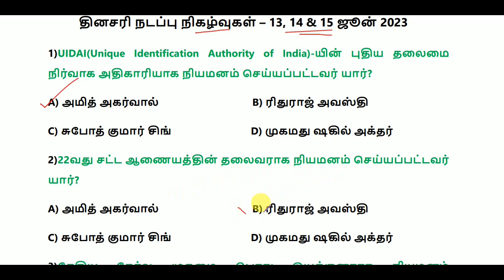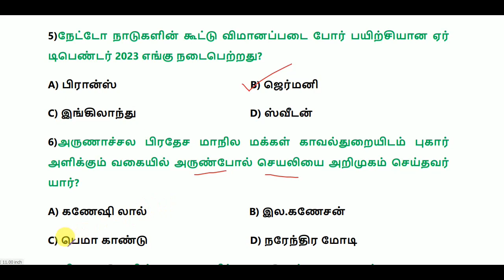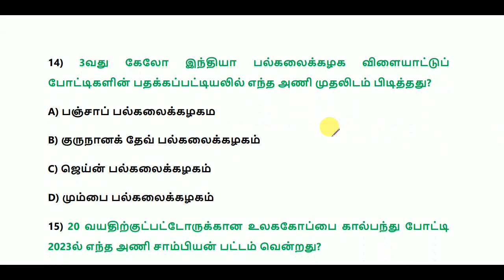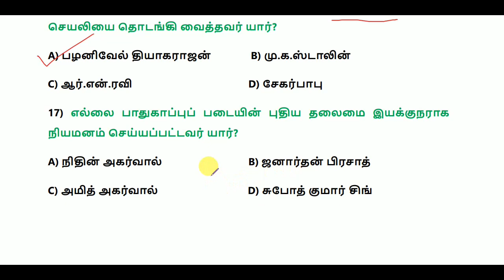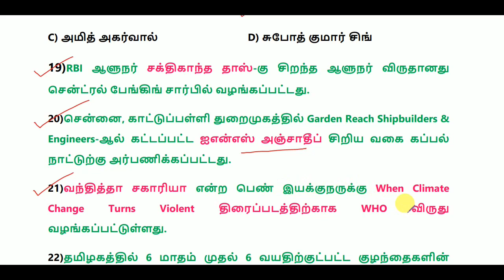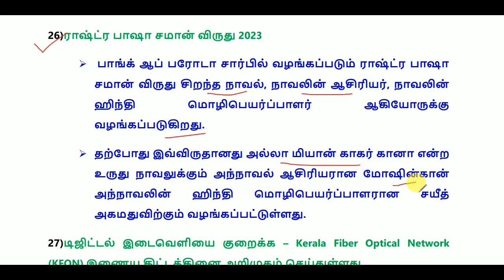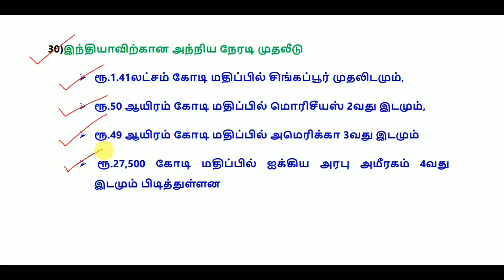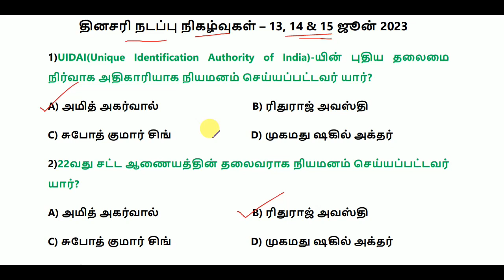Daily Current Affairs in Tamil 13, 14 & 15 June 2023 || TNPSC, RRB, SSC || World's Best Tamil